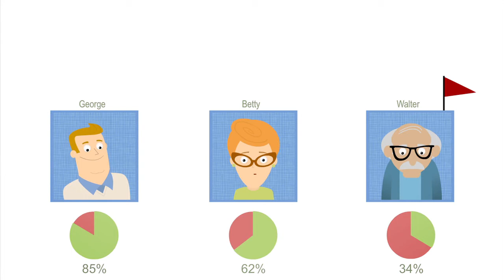Sonoma Partners: Microsoft CRM Dynamics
Microsoft Dynamics CRM by Sonoma Partners is a simple software that integrates all of the tools she's already using, like Outlook, Excel, Word, and SharePoint.